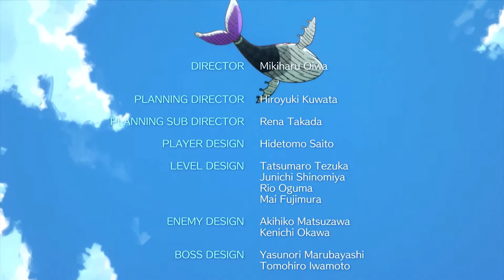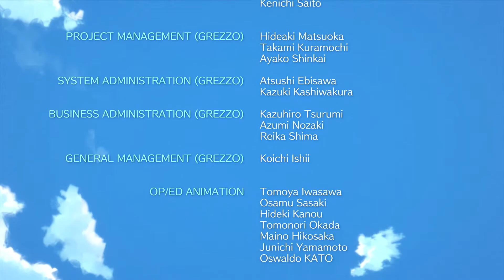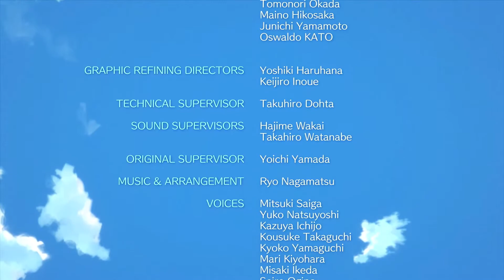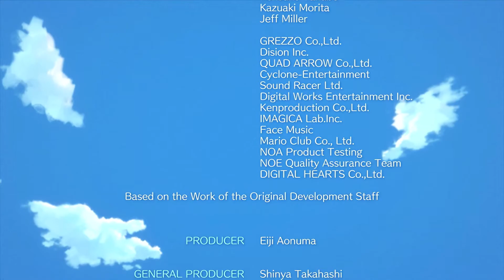Link's Awakening (2019) - No Commentary Casual Playthrough (Part 14/17)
Part 14: The final boss, the Shadow Nightmare.

A casual playthrough of the remake of The Legend of Zelda: Link's Awakening for the Nintendo Switch.

Guides were used occasionally. If you hear a skip in the music, that was a pause/unpause of recording to check guide.